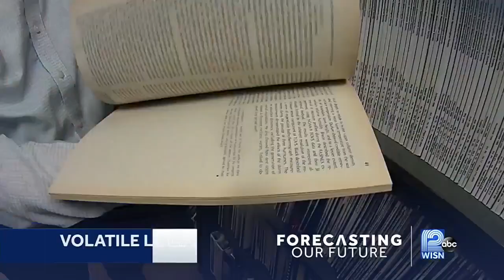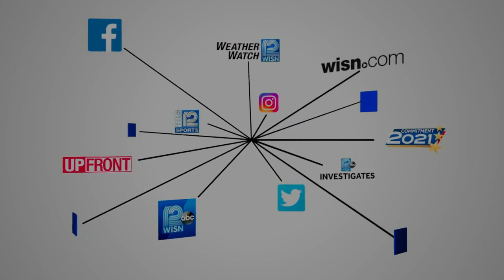Changing climate impacts Lake Michigan levels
Lake Michigan holds more than 1,000 cubic miles of fresh water, but its levels are always changing, and Wisconsin scientists say climate change is impacting the inland ocean.